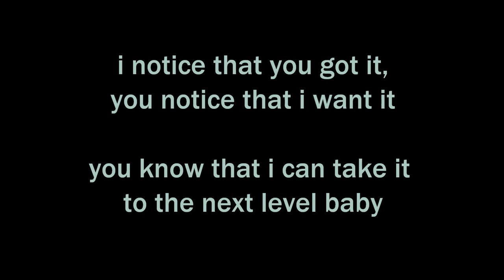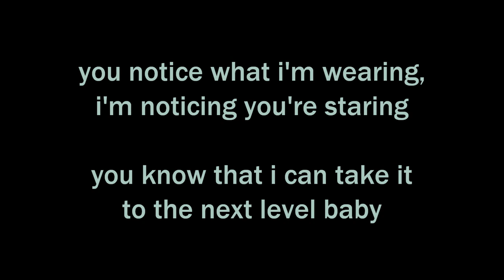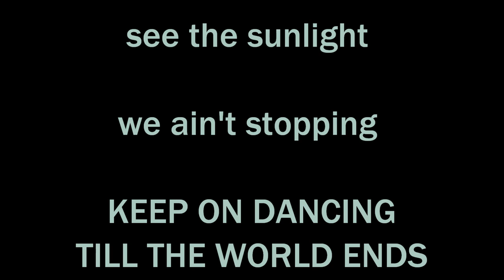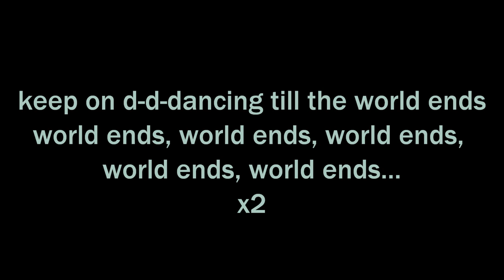Britney Spears - Till The World Ends (with Lyrics on Screen!) [FULL HQ]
If you like the track, buy it or through your iTunes store!